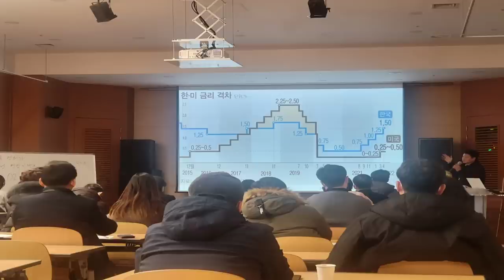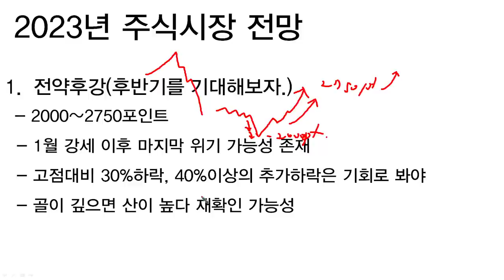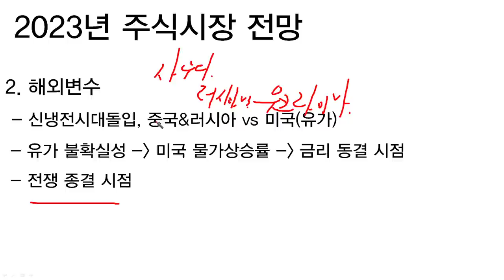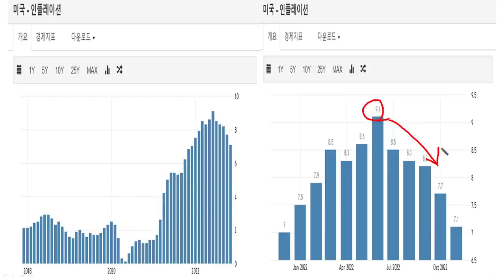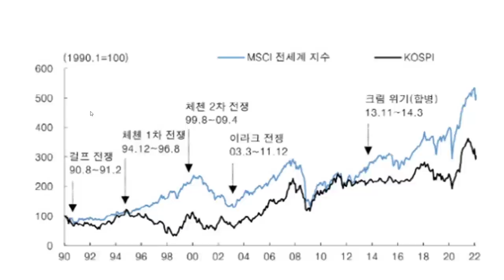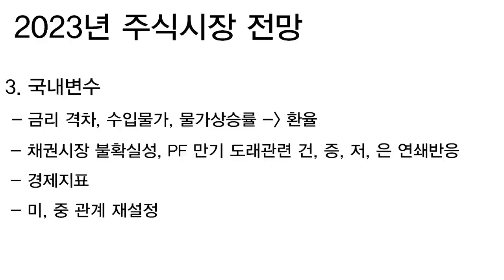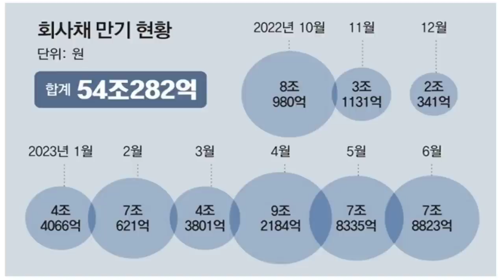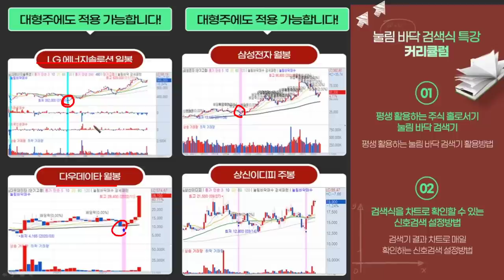2023년 꼭 알아둬야 할 변수, 주식시장전망, 주식강연회 자료, 한국경제TV 이상로